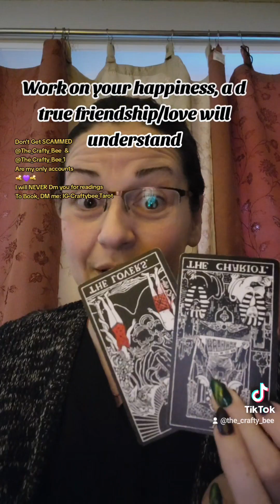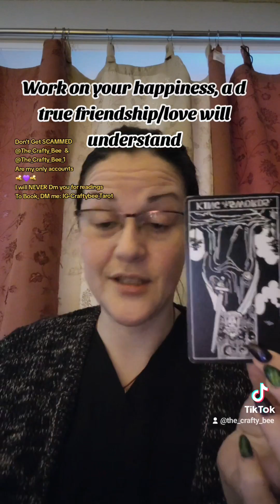collective tarot message